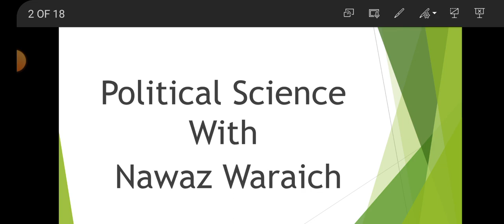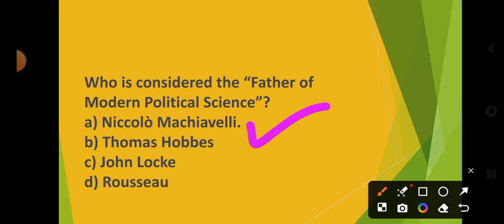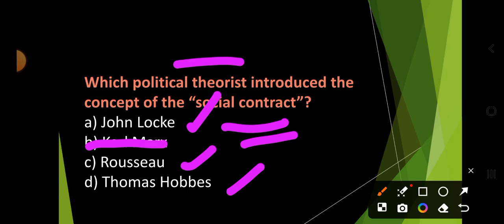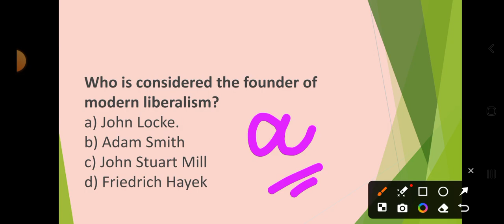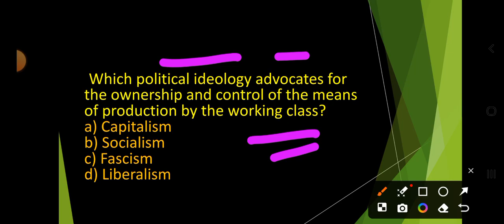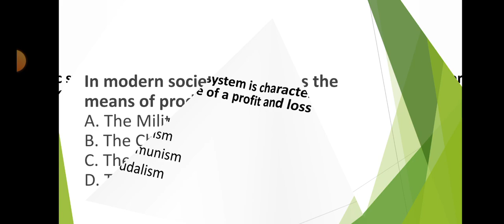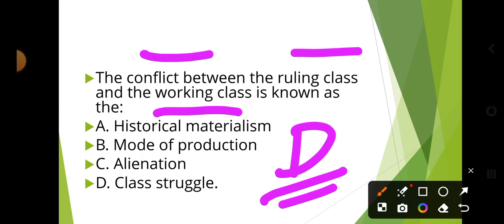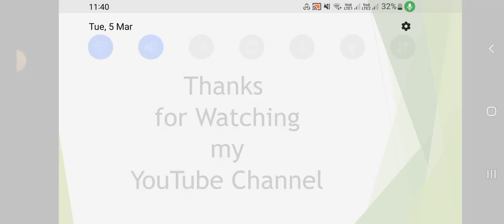Political Ideologies || Most Important MCQs l|| Political Science With Nawaz Waraich